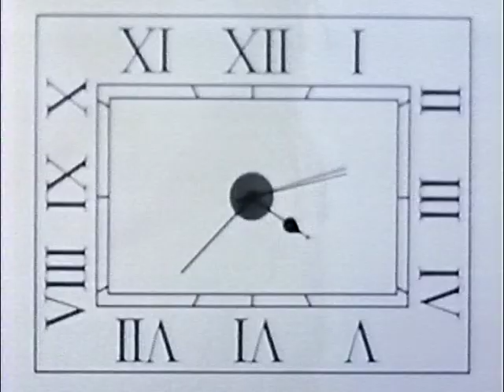Lloyd Cole and the Commotions - My Bag 1987